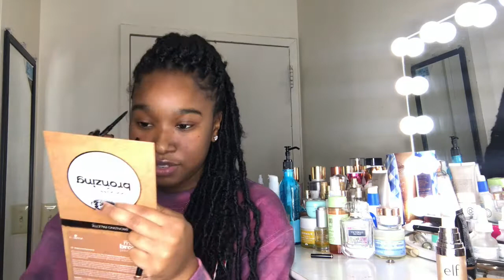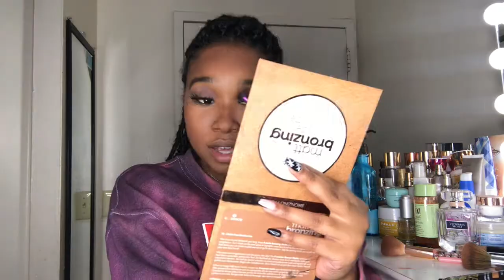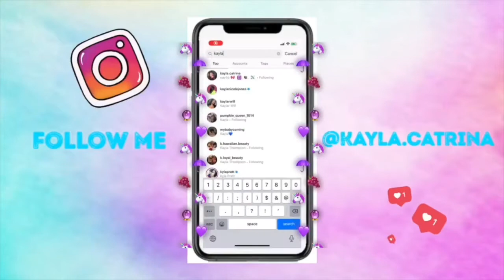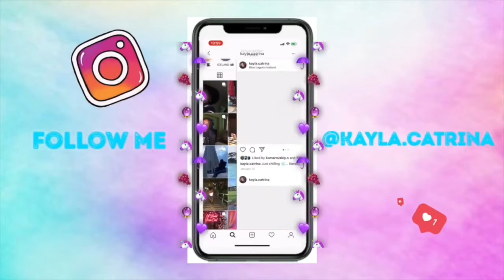CHIT CHAT GRWM: 20 Things I’ve Learned at 20 ♡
Let me just start off by saying how much I’ve missed uploading!! It’s been a long 6 months, especially with everything going on in the world right now. I’m glad to be back & can’t wait to get into the flow of filming and uploading 🙂

In today’s video I share 20 lessons that I’ve learned at 20. My birthday was on October 6 LIBRAGANG & I thought it’d be fun to dedicate this video to this new milestone of my life. ✨